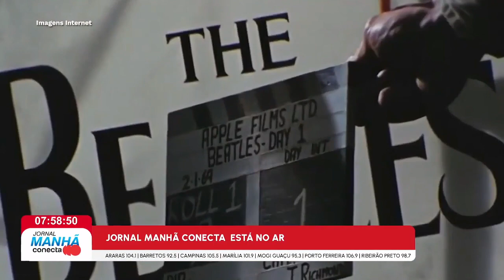Ultima música dos Beatles criada com inteligência artificial já tem data de lançamento!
Ultima música dos Beatles criada com tecnologia de inteligência artificial já tem data de lançamento para o dia 2 de Novembro!